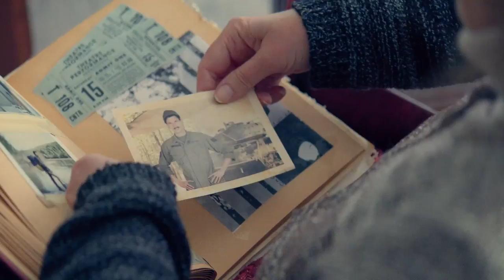Proof ( Season 1 ) - Trailer VO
Título: Proof
Título VO: Proof
Temporada: Season 1
Cadena: TNT
Creador: Rob Bragin
Actores: Jennifer Beals, Callum Blue, Edi Gathegi, Caroline Rose Kaplan, Matthew Modine, Joe Morton, Annie Thurman